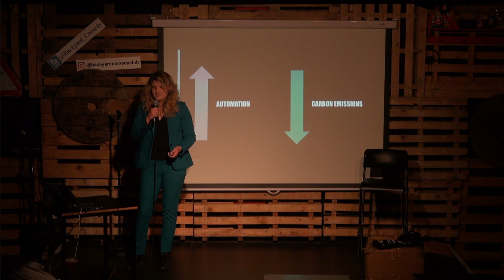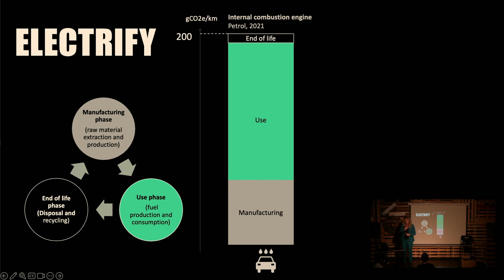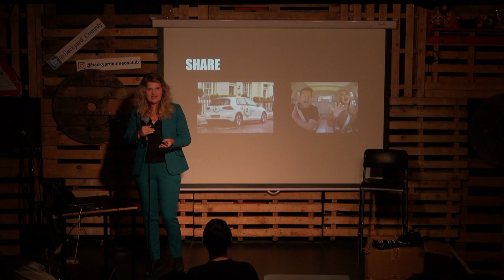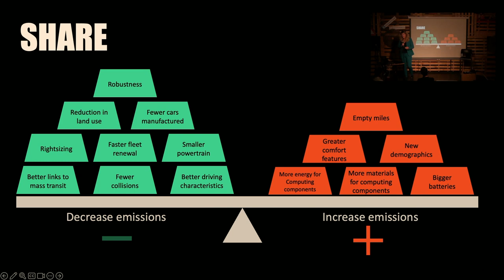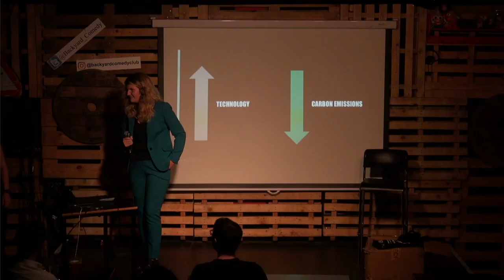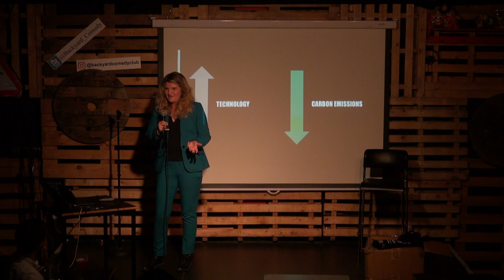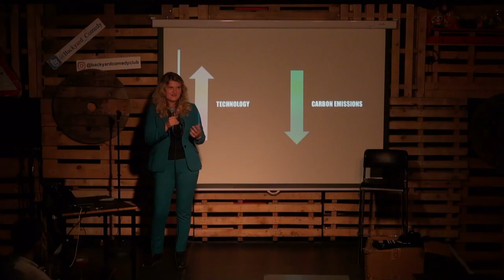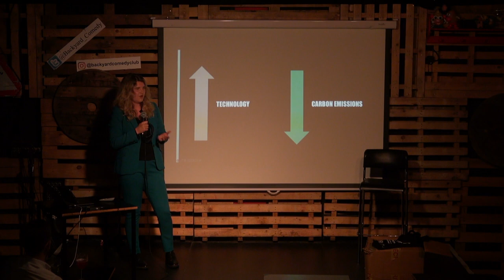Georgie Box - Will Self-Driving Cars Help Environmental Goals? (Nerd Nite London 20 September 2023)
Connected Autonomous Vehicles (aka self-driving cars) have been hailed as the future of cleaner, greener, more efficient transport, with fewer accidents, less congestion and lower emissions. But can we be confident in that?

It turns out no! There are scenarios where deploying self-driving cars could lead to more cars on the road, longer journeys and more carbon! And it's not the result of some fantastical circumstances - just consumer behaviour, design decisions and algorithm optimisation.

Hear about how CAVs could be a force for good or for bad, and how decisions we make now could push it one way or the other.

Georgie Box has a Masters in General Engineering and works in the field of sustainable transport, driving innovation in decarbonisation and automation. She'll most likely be spotted round London on her favourite mode of transport, though - her trusty bicycle, Bichael Bublé.

Recording from 20 September 2023 Nerd Nite London show and Livestream from the Backyard Comedy Club. Introduced by Ivi.

00:00 Talk
16:57 Q&A